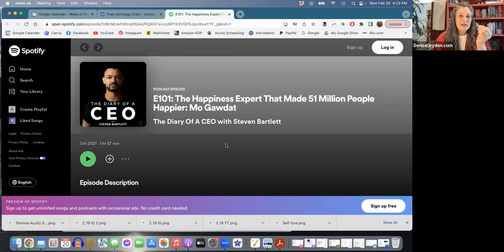Thought Forms, Chiron & An Interesting Podcast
Denise meets with Liv McCutcheon to explore and share their experiences after listening to a podcast called The Diary of a CEO interviewing Mo Gawdat. They address how it landed with each of them, what caught their attention and how they each dealt with their own Chiron responses to this information. This is an honest exploration of emotions, patterns, and recognitions of the ways information can become influenced via thought forms and frequencies.

Here is the link to the episode of The Diary of a CEO

Olivia McCutcheon is a master of catching nuances in patterns.  She holds a Masters in Art History. She is an educator, a researcher, and a mom of two marvelous energetic children.

Denise is an integrational coach and writer.

The Indigo Assignment
You can order The Indigo Assignment book